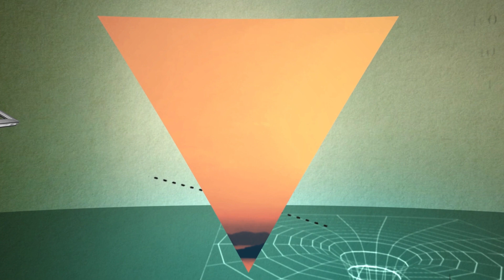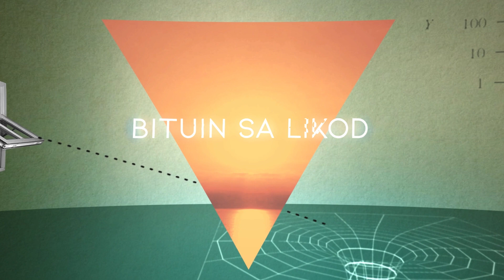Itim na Ulap - Ika-Labing Walo (feat. Arianne Gonzaga of DELANEY) (OFFICIAL LYRIC VIDEO)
The debut single from Itim Na Ulap (feat. Arianne Gonzaga of DELANEY), released May 16, 2019 under Tower of Doom Music.

Check out Itim Na Ulap's Facebook page and get the latest updates on their latest releases!

Tracked, mixed and mastered by Symoun Durias of Tower of Doom.

Ika-Labing Walo Lyrics

Ikaw ang reyna ng esquerda
Punong puno ka ng sorpresa,
Ikaw ay tala sa umaga
At sa gabi ikaý bumababa

Kung iisipin ko, ano ba ako sayo?
Kailangan bang magtanong?
Wag mong sabihin na
Wala kang nadama..

CHORUS:
Tinitigan at humiling
Nasilaw sa isang ngiti
Bituin sa likod ng mga labi
Umaasang makikitang muli
Ang kislap ng gabi
sa iyong matang nagniningning

Karirinig lang sa iyong mga labi
Agad mo nang binabawi
Pabago-bago ang isip mo
Dapat ka ngang ipangalan sa bagyo

Kailangan bang magtanong?
Wala kang nadama..

(Chorus)

Bridge:
Naaalala mo ba nang iyong sinabi na
Kung mahina ka ay iiyakan mo siya
ngunit pinili kong kamuhian ka
Sa ganitong paraan ba ay panalo na?

Nanghihinayang nga at sana ay may nagawa
Ano bang laban ko at ano ba ako sayo?
May kalalagyan ba kung ipaglalaban ko
Itong pag ibig na ako lang ang nakakadama?

Bridge (2nd voice):
Hindi na dapat maulit pa ito
Insidenteng nakapaloob sa iyo
Maliwanag ang bawat salita
Kasing liwanag ng kristal at tala